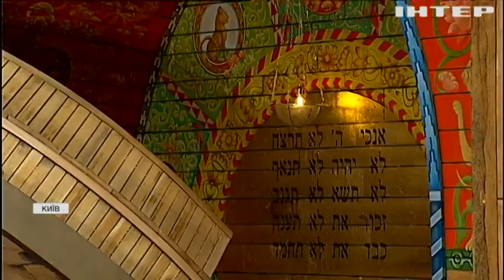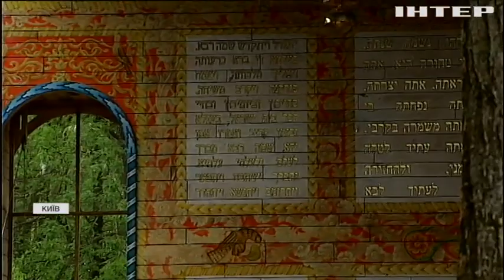Місце для роздумів: у Бабиному Яру відкрили синагогу у формі книги